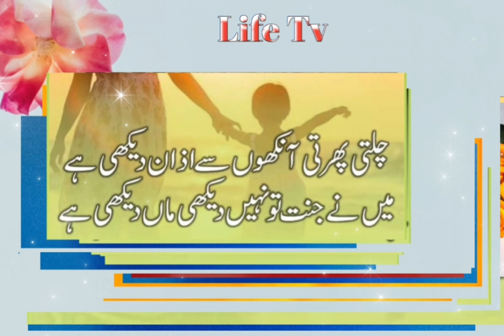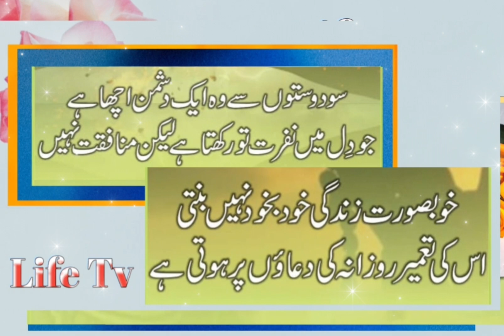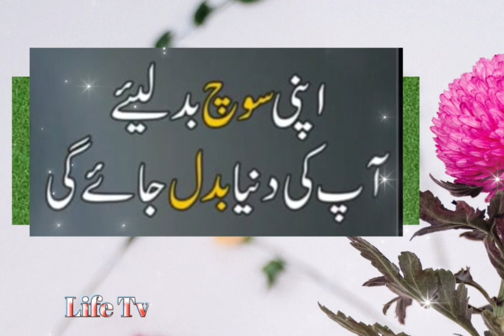Beautiful Quotes, | ❤️ touching Quotes, | Life changing Quotes,|| Islamic Quotes, 2023 Urdu quotes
Beautiful Quotes video,heart touching Quotes,  Life changing Quotes, Islamic Quotes, 2023 Urdu quotes.